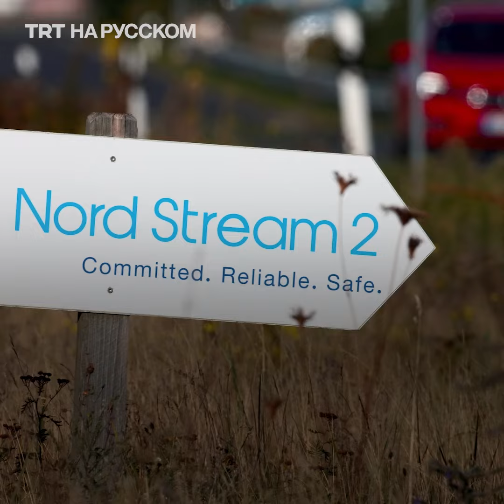Киев встревожен неоднозначной позицией ФРГ по России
Берлин подвергся критике со стороны Киева за то,что не занял более решительную позицию в отношении Москвы в связи с обострением напряженности в регионе. Ранее Германия отказалась предоставить Украине военную помощь.